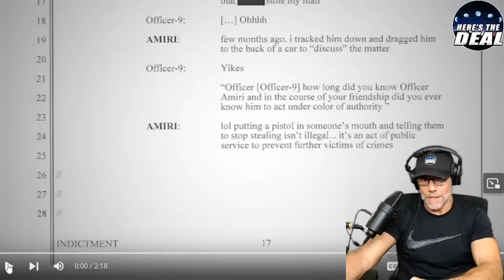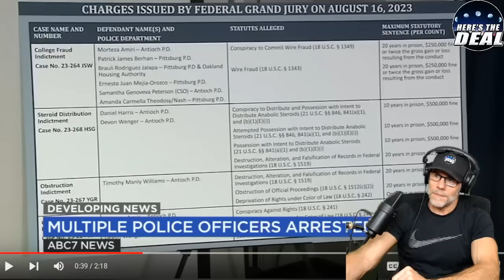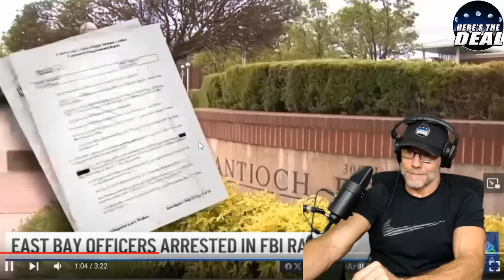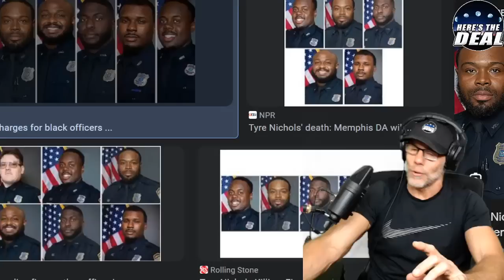Why are ALL THESE Cops Doing All this Bad Stuff?!